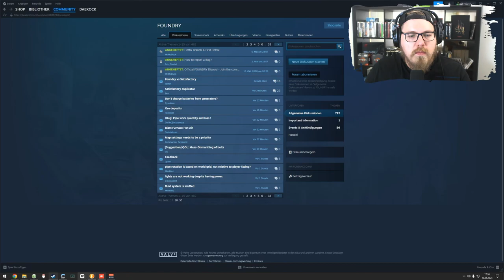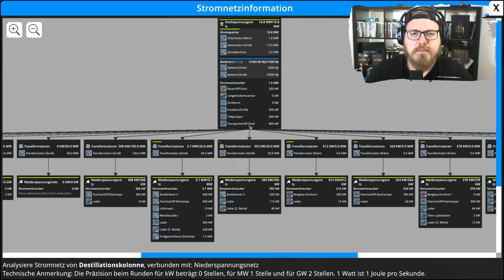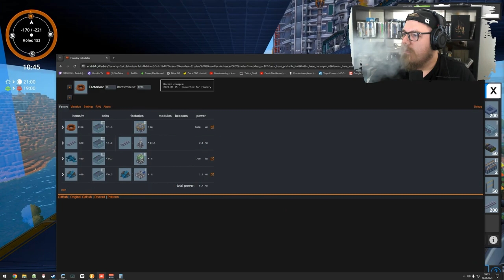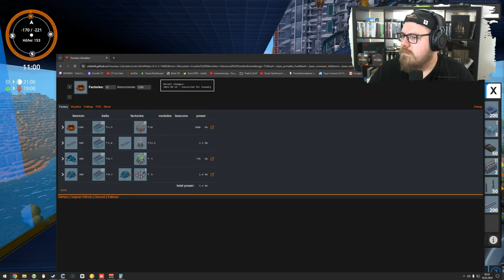Foundry 🏭 | Mega Energie Produktion - Part 1